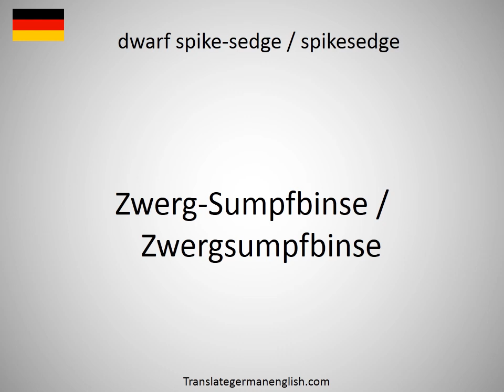How to say dwarf snail in German?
How to say dwarf snail in German? Learn the pronounciation dwarf snail! How to Pronounce dwarf snail. Expand your vocabulary, learn German words. Practice German online. Use this free pronunciation guide to practice words at a time. Learn German for free. Thank you for viewing, please like or subscribe! hoe om te sê, si të thuash, እንዴት እንደሚናገር, wie sagt man, comment dire, come dire, como dizer, как сказать, nasıl denir, cómo decir, 怎么说, πώς να το πω, hoe zeg je.